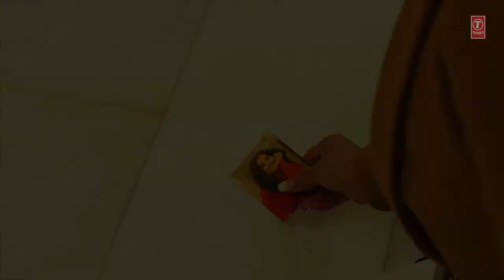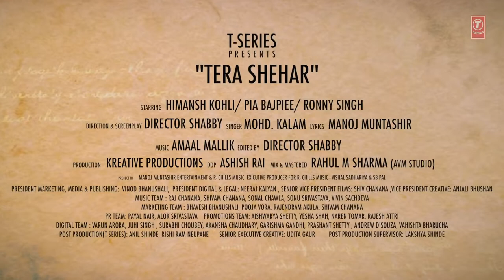Satyapal chandra(5)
Best love